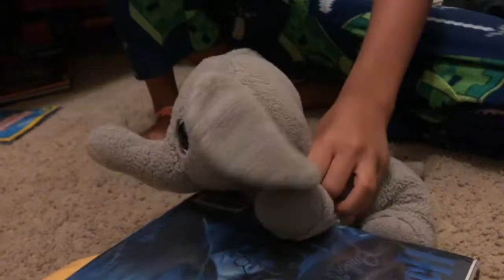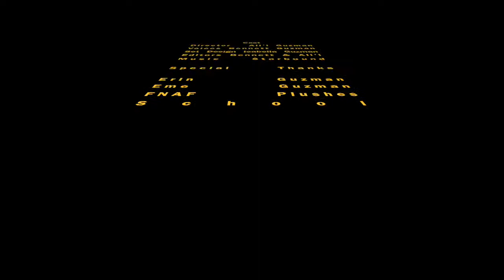Cupcakes first day at school (FNaF Plush)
Plush Wends-day!!!